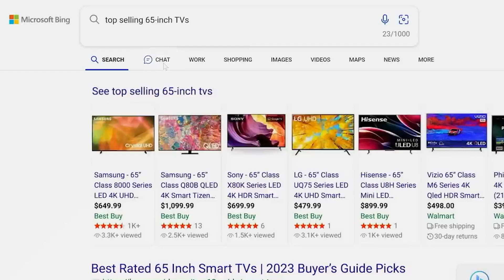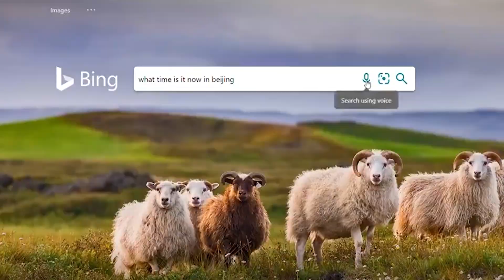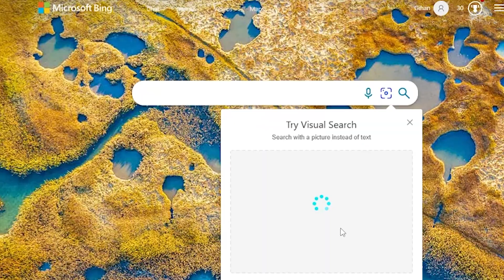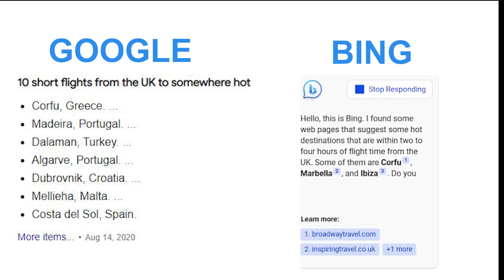Bing The New Face of Search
Hi viewers ,
Today episode about   Microsoft BING
We will hope our viewers enjoying this episode
"Know the World around you "